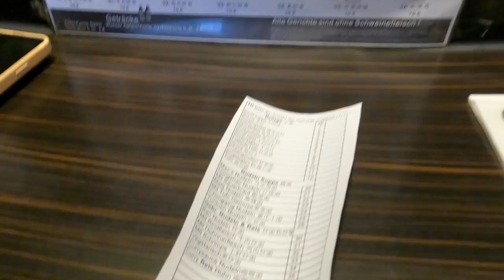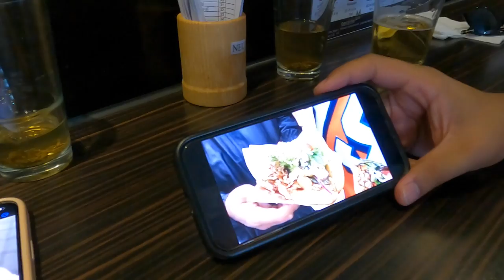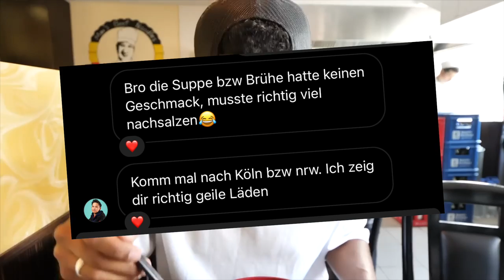DIE BESTEN NICHT "RAMEN" IN MÜNCHEN?!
euda jeder hat mir gesagt ich soll Max Beef Noodles abchecken nach meinem Ramen Ranking Video...